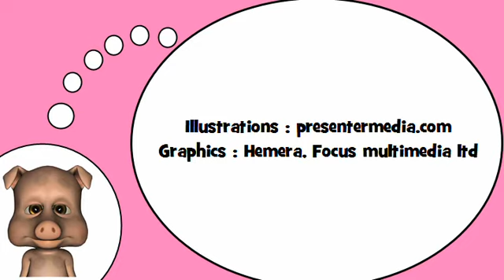Descubro palabras en francés = Descubra las vocales